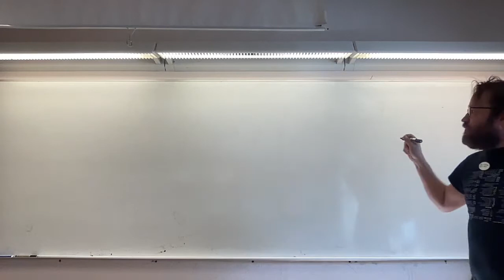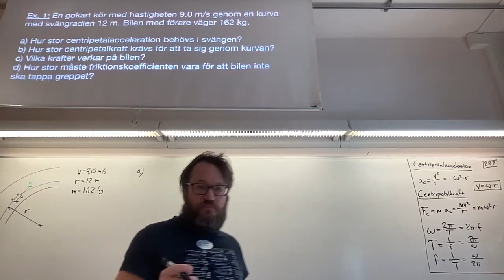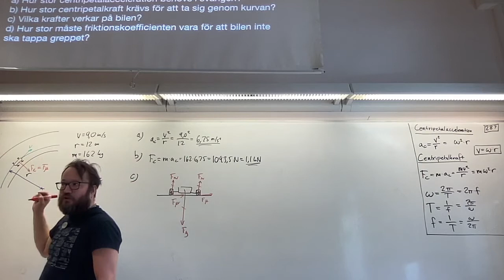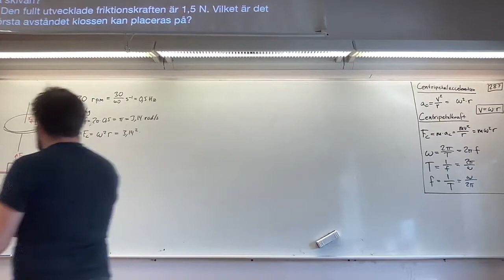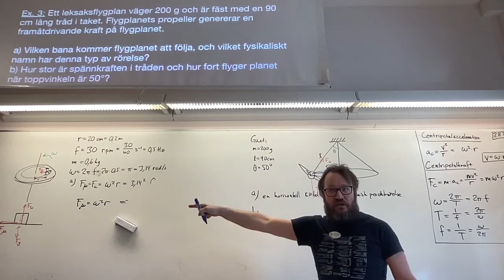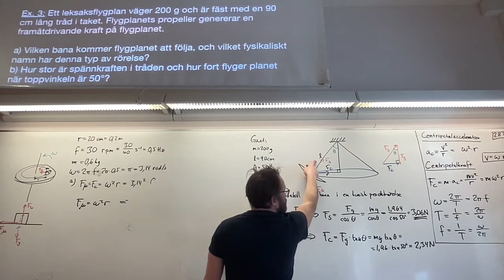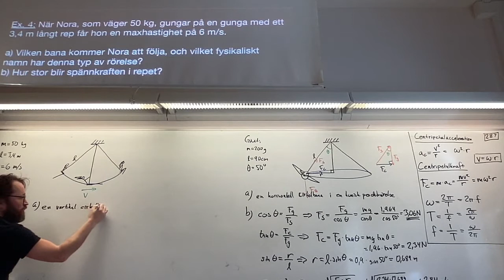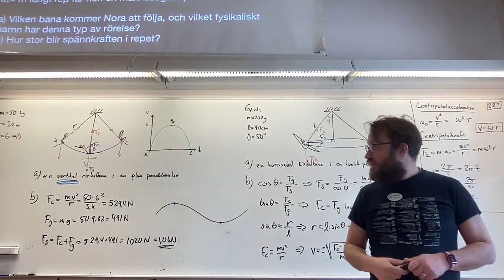NA20 FYSFYS02 G5 Cirkulär centralrörelse